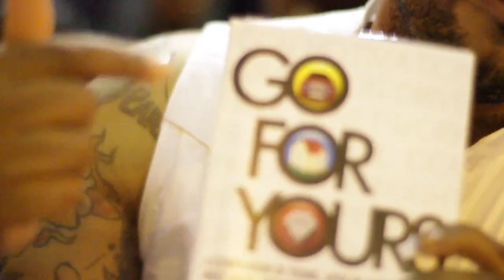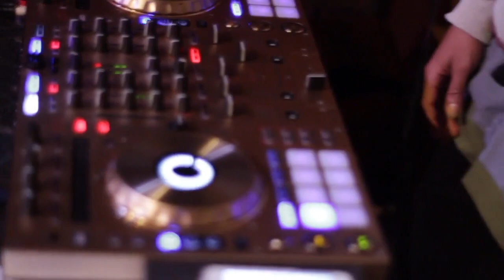K.W.O.E. Live Performance @ Refuge Live Chicago